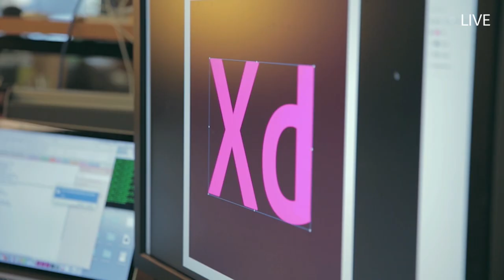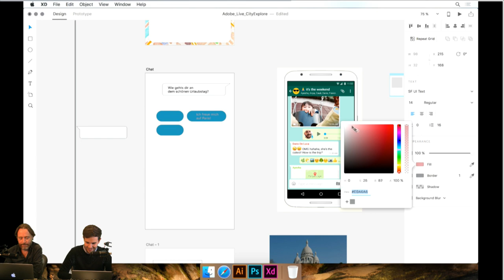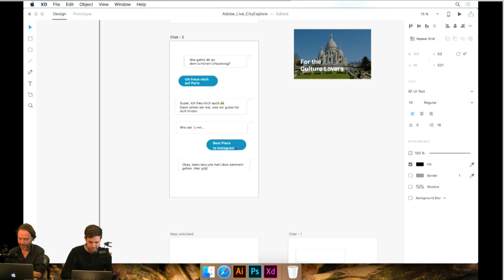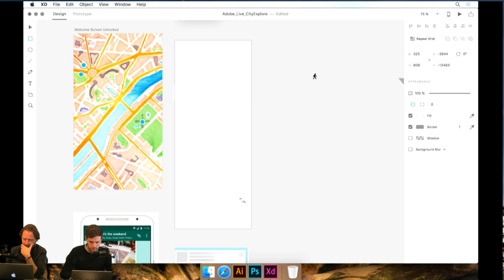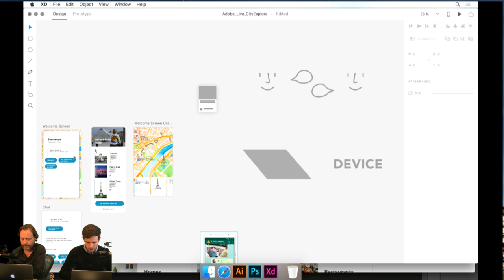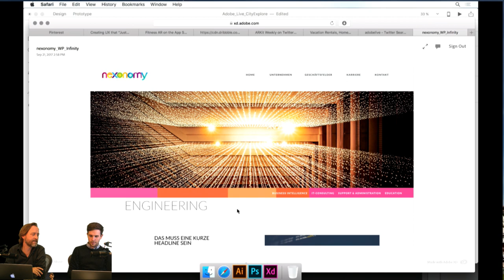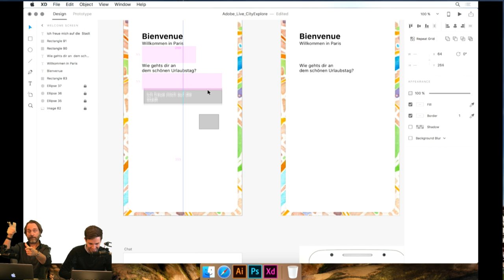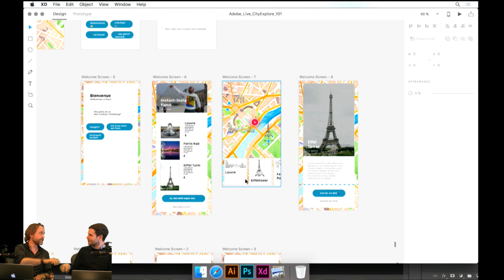Live UX Design mit Marius Bauer - Adobe Live 3/3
Marius Bauer konzentriert sich auf Services und Produkte, bei denen der Mensch im Mittelpunkt steht. Der Interaction / Experience Designer / Illustrator hat für Microsoft, Samsung, Sony, Nokia und andere innovative Auftraggeber gearbeitet. Bei umwerk.com führt er die Kreativabteilung als Schnittpunkt von Design, Consulting und Product Development.

Moderation: Rufus Deuchler